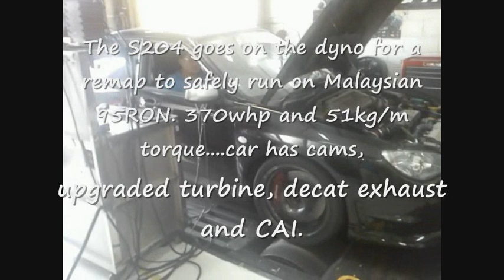Subaru Impreza WRX STI S204 dyno run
Subaru S204 on a dyno. note the lack of burble due to the equal length manifold and that twin scroll turbo.